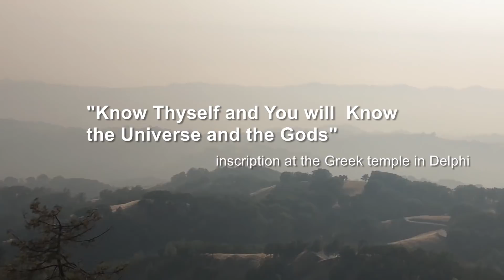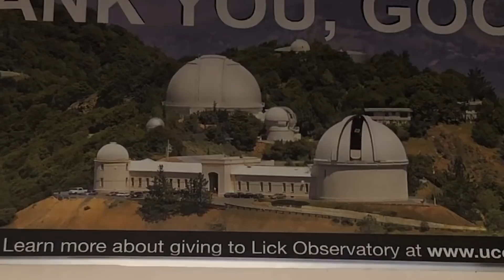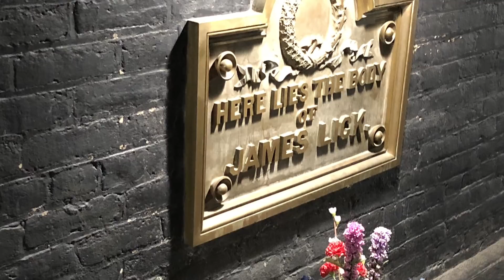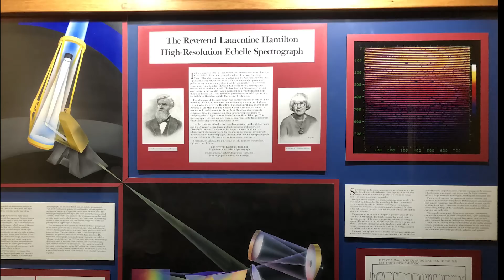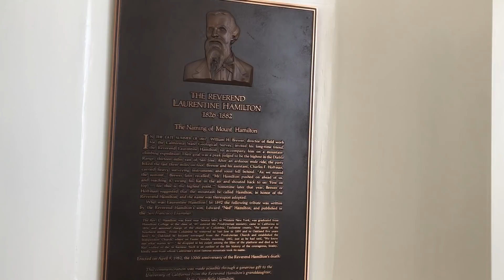Lick Observatory. Public Evening Tour. Review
History, geography, important information about Lick Observatory. I've attended this program August, 23 2018.
The program includes: excursion at the territory, historical lecture and objects observation through the telescopes.
5 modern telescopes, some historical ones.